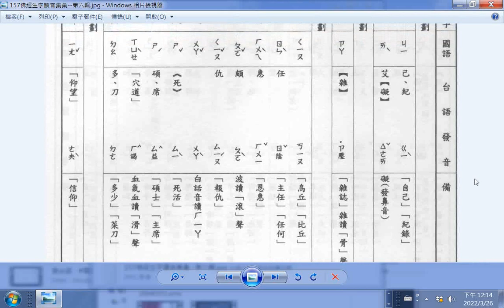查台語、閩南語讀音 2畫 几 乂 4畫 帀ㄓㄚ 5畫 丘 仞 卉 叵 囚 瓦 矢 石 穴 忉 6畫a 仰 p.157a 佛經生字注音與註解（釋提仁主編 國語與臺語適用全